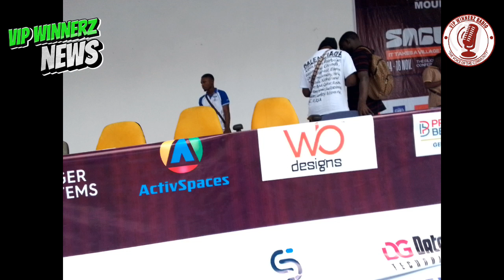Exciting Highlights from the Silicon Mountain Conference.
38th Edition of the VIP Winnerz News

 The 5th edition of the Silicon Mountain conference has kicked off in Buea, South West Regional capital.

The event will run for 5 days from Tuesday 14 to Saturday 18 November.

 The conference this year is taking place under the theme of "It takes a village to raise champions".

The opening ceremony brought together Tech Enthusiasts, entrepreneurs, organizations, journalists, and those competing for different contests of the event.

During the event, we had the opportunity to interview some participating organizations.

They shared their excitement about being a part of the conference and highlighted the importance of such an event (in promoting innovation and entrepreneurship in the region.

Other participants also expressed their expectations by the end of the conference.

They hope to gain valuable insights, make new connections, and contribute to the growth and success of the technology and innovation ecosystem in Cameroon .